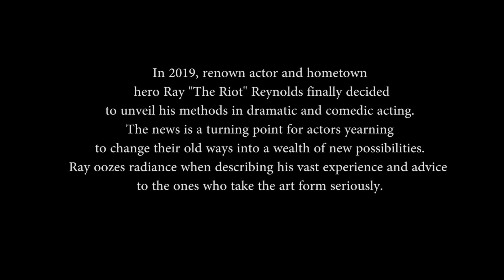COMEDY COMES 3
Brooks Wackerman-Ray the riot Reynolds
Joey Sennott-Joey B
Katherine kendall-Lindy
Written by-brooks wackerman
Director of photography- Gilbert Salas
 Directed by- Gilbert Salas with co direction by brooks wackerman and joey Sennott
Editor-Jaki covington